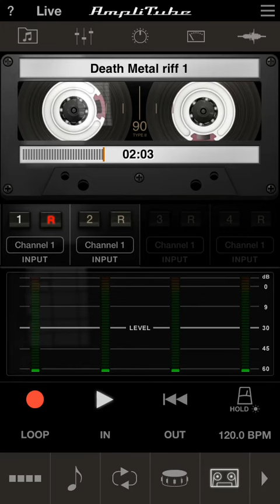Death Metal riff 1